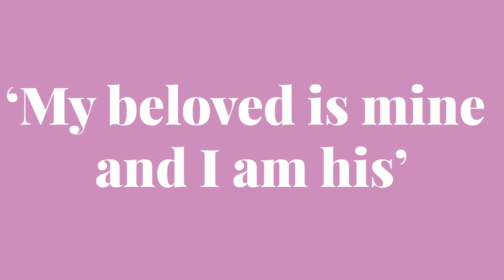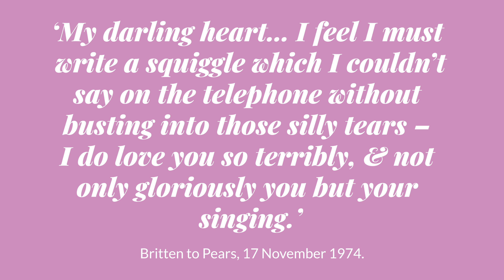Work of the Week 7: Canticle I 'My Beloved is Mine', op. 40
With Lucy Walker, Britten-Pears Foundation and tenor Matthew Sandy.

This is the first of Britten’s five canticles (number four was our first Work of the Week back in January It was composed in 1947 to a text by the seventeenth century poet Francis Quarles, which had the subheading ‘Canticles ii, 16’: the poem draws on the Old Testament book The Song of Songs, or ‘Canticum canticorum’ – also known as the Canticles. Taking its lead from The Song of Songs, Quarles’ poem is full of beautiful, sensuous imagery and is punctuated by the regular refrain ‘I my best beloved’s am – so he is mine’. The ‘he’ in the original text is no doubt meant to be God; but in Britten’s setting, composed for his lover Peter Pears, it has a further and unmistakable resonance.

Canticle I was first performed at Central Hall, Westminster, on 1 November 1947 as part of a memorial concert for Dick Sheppard, founder of the Peace Pledge Union. It is remarkable that this heavily romantic song, performed by two men on stage and with a male-specific love object at the centre, did not give rise to any comment. As Paul Kildea puts it, in his biography of Benjamin Britten, ‘What polite and peculiar times were these when such a display could go unremarked?’. This Canticle was featured in our Queer Talk exhibition in 2017: it is a work which bravely expresses same-sex love at a time when it was very dangerous to do so.

Lucy and Matthew perform extracts of the work in Britten's Library in Aldeburgh, Suffolk.